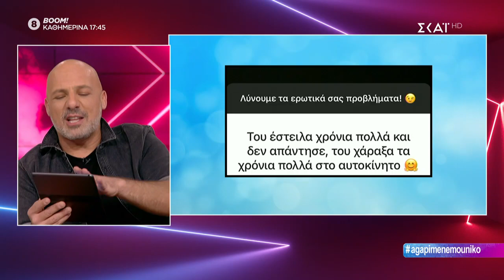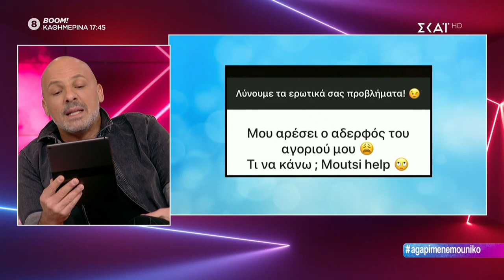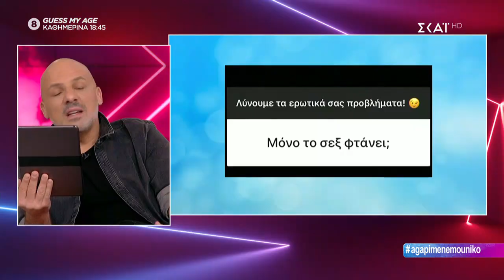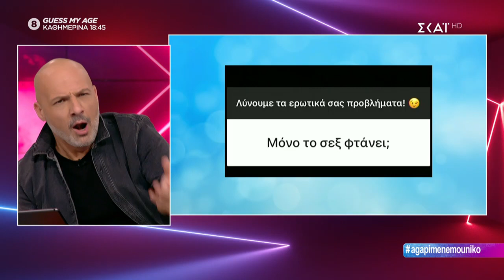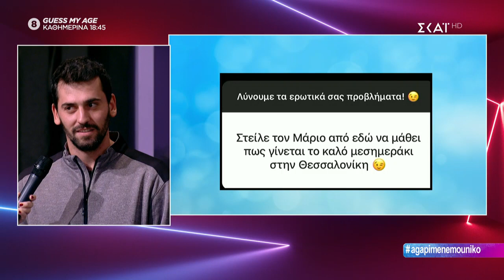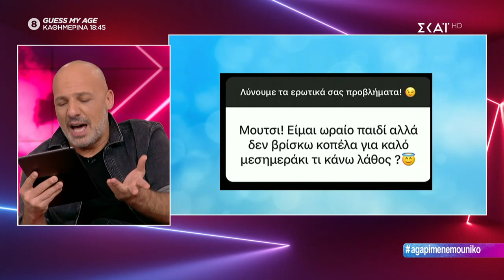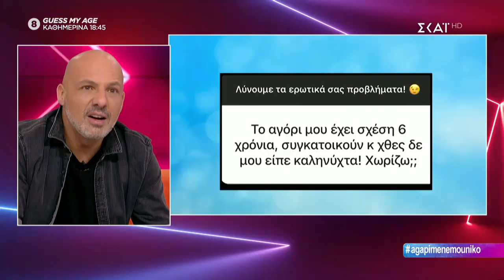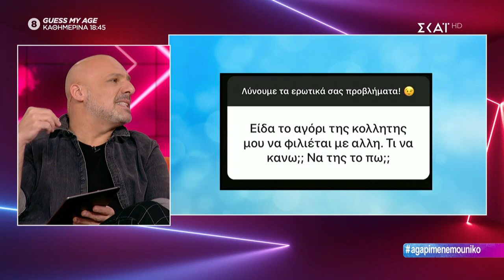Καλό Μεσημεράκι | Ερωτικά Μηνύματα | 18/11/2019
Έχει ατάκα που μένει, χιούμορ που ξεχωρίζει, είναι ετοιμοπόλεμος και… έρχεται να διαταράξει την κοινή ησυχία! O Νίκος Μουτσινάς «προκαλεί» και πάλι! Εύχεται «Καλό Μεσημεράκι» και παρουσιάζει όσα αγαπά να σχολιάζει αλλά και πρωτότυπες στήλες, με ατελείωτες εκπλήξεις και αμείωτο κέφι.

Από την εκπομπή δεν λείπει η μοναδική «Βάνια», που κάνει αισθητή την παρουσία της με τους ρόλους και τις απίθανες μεταμφιέσεις της. Οι Alcatrash, από την άλλη, το μουσικό συγκρότημα που συνεχώς ανεβαίνει στις προτιμήσεις του κόσμου, ξεσηκώνουν το κοινό με τις «πειραγμένες» μουσικές τους.

Και φυσικά, η χρυσή τηλεόραση, ο μοναδικός σχολιασμός των ενδυματολογικών επιλογών των επωνύμων, όλα τα αστέρια του Instagram καθώς και οι ξεχωριστοί καλεσμένοι συνθέτουν, καθημερινά, το πιο ανατρεπτικό δίωρο της ελληνικής τηλεόρασης.

Αν θέλεις να παρακολουθήσεις από κοντά την εκπομπή του Νίκου Μουτσινά «Καλό Μεσημεράκι» κράτησε θέση στο 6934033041.